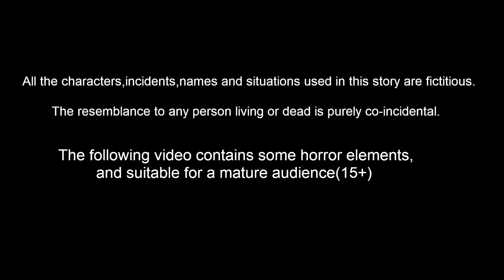సాయి బాబా బాబుని కాపాడగలడా ! Telugu Stories | Telugu Kathalu | Stories in Telugu | Guruvaram Kathalu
సాయి బాబా బాబుని కాపాడగలడా !  Telugu Stories | Telugu Kathalu | Stories in Telugu | Bhakti Kathalu | Lord Sai Baba Stories | Telugu Fairy Tales | Guruvaram Kathalu